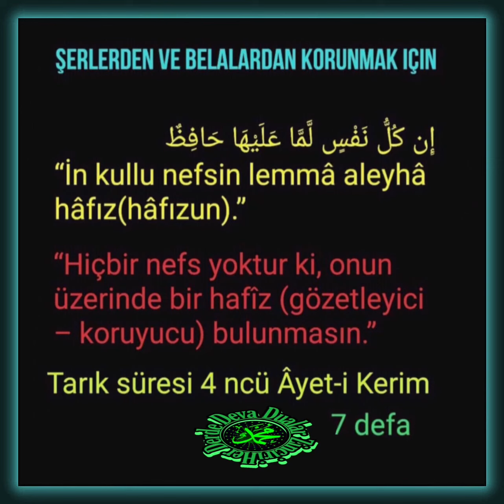ŞERLERDEN VE BELALARDAN KORUNMAK İÇİN;🤲☝️